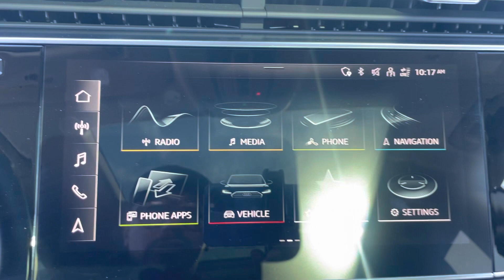2022 Audi 8 Premium Plus 55 TFSI Quattro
13k miles
3.0 V6 engine
Navigation
Panoramic sunroof
Push button start
Bluetooth
Rear Camera
Color touch screen
Heated and cooling seats
Memory seats